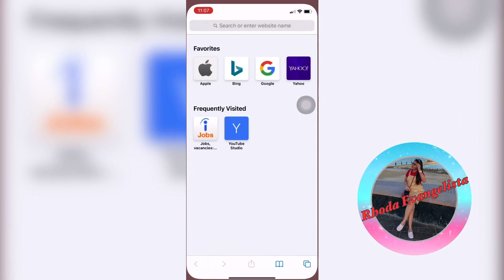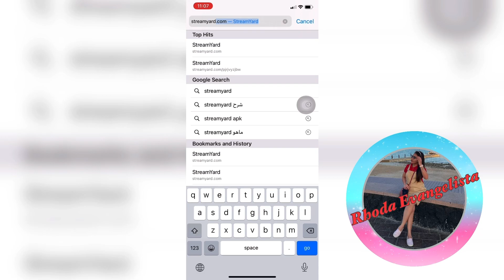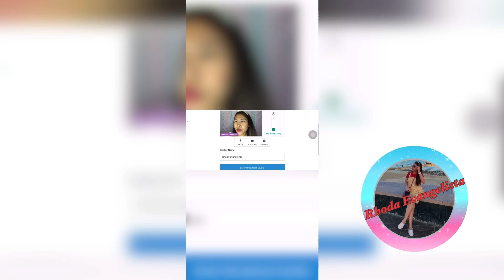HOW TO GO LIVE ON YOUTUBE USING MOBILE PHONE (2021 tutorial) | Rhoda Evangelista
Live streaming is one way on how we get connected to our audience or viewers. But the question is..Is live streaming on phone via streamyard is possible? Yes it is absolutely possible! In this video, I’ll show you step by step how to go live via streamyard using your mobile phone.